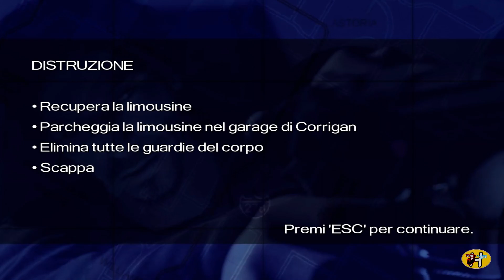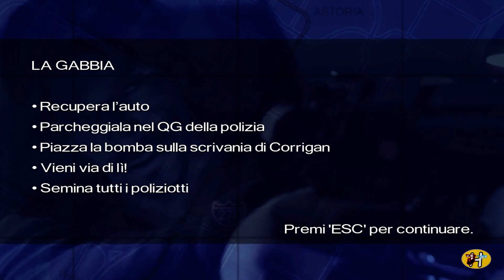DRIVER PARALLEL LINES Ep. 22 - Ne resta solo uno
Ventiduesima puntata della rubrica "Vecchia scuola" incentrata su Driver Parallel Lines, spin off dell'omonima serie.

New York, 2006. Tradito da Corrigan e gli altri membri della banda, un ormai quarantenne The Kid cerca vendetta, spalleggiato dal meccanico Rey...